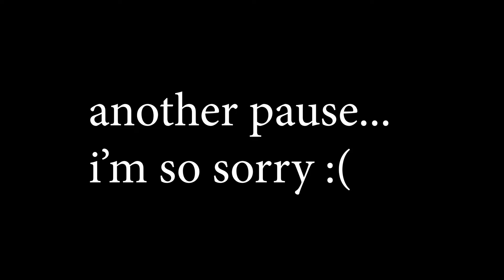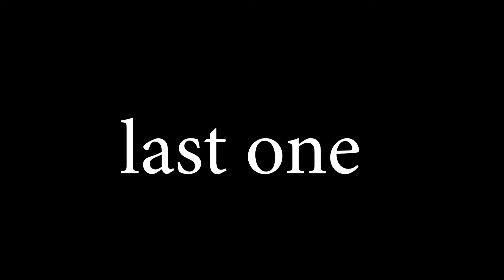COUSINS REACTING To Justin Bieber / Chance The Rapper "Holy" Official Music Video!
We react to Justin Bieber - Holy featuring Chance The Rapper official music video! This is the first Justin Bieber song I've heard in a long time, so my Holy By Justin Bieber reaction is very genuine and new since I haven't heard his music for so long. If you enjoy the reaction, make sure to leave us more suggestions on songs you'd like us to react to next!